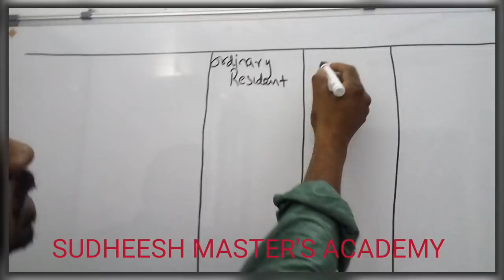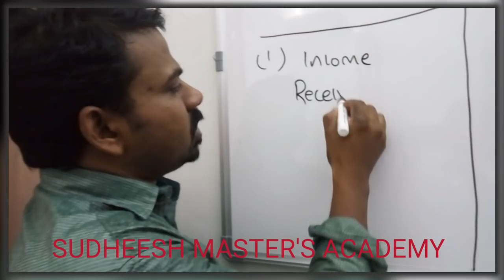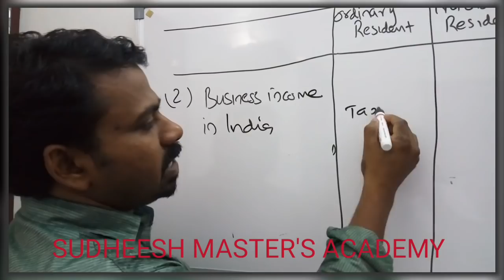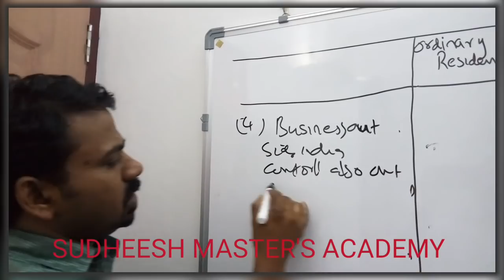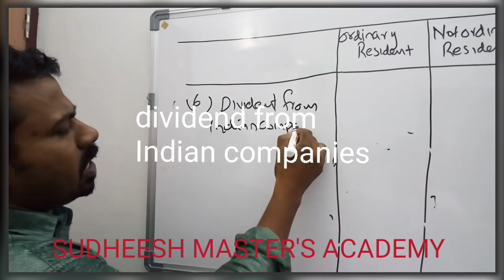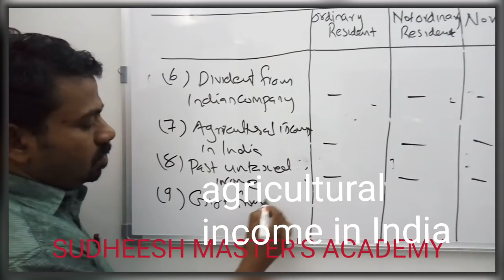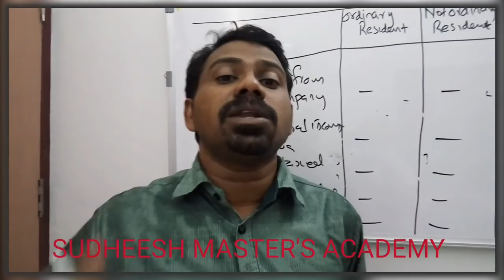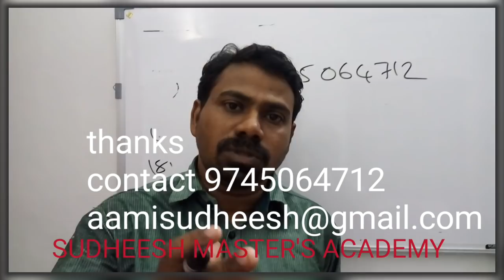Sudheesh master's academy _ lessons about income tax... Total income ( മലയാളത്തിൽ)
Total income based on different residential status